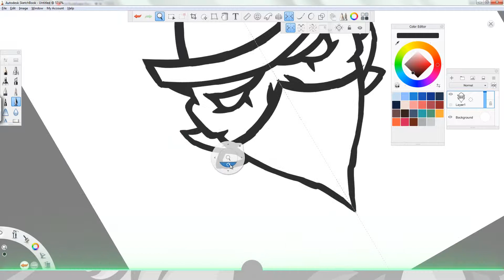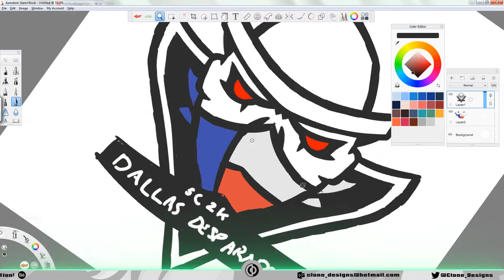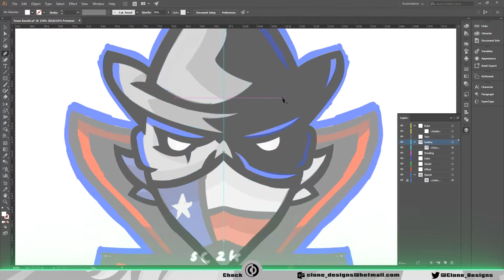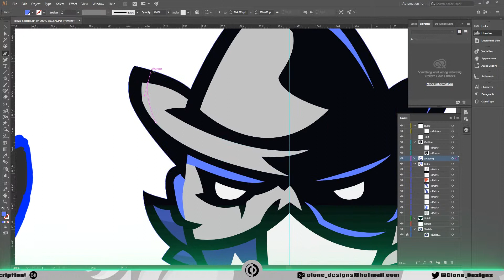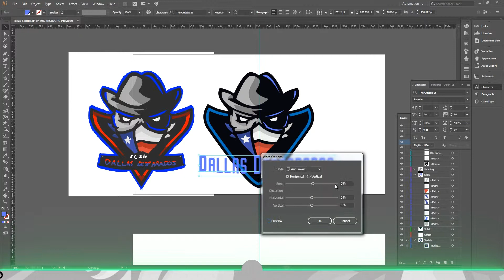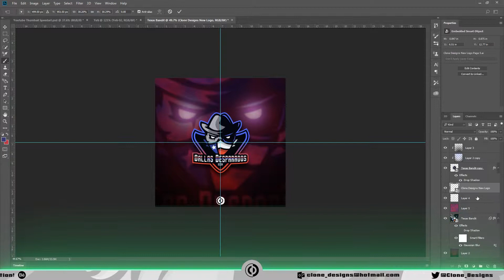Texas Bandit Speed-Art | Mascot Logo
This is a speed-art video of me creating mascot logos or Sports Logos.
I also edit the logo in photoshop to showcase in a portfolio presentation.

This concept is based on a Texas Bandit.